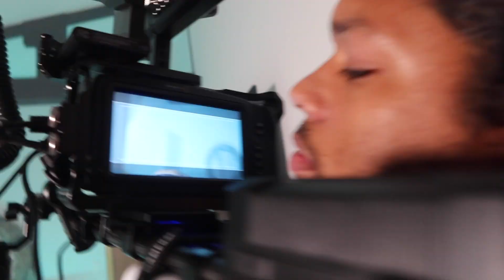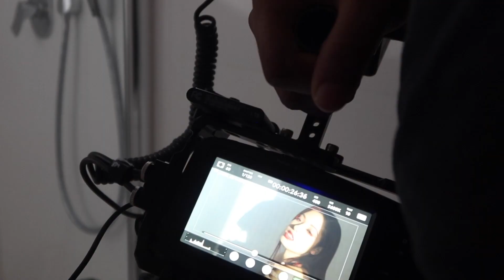ARUBA MUSIC VIDEO VLOG (GO BACK BEHIND THE SCENES)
Hi guys,
I know I haven't posted in a while but I've been working on some amazing projects including this one. I wanted to share more of my personality with you guys and I hope you guys enjoyed the video.

Special credits:
Director: Michael A Fowler
Videographer: Ogenio Films
Photographer 1: Laura J.E
Photographer 2: Petico Croes
Make-up artist: SFX Aruba
Co-Actor: Tyron De Freitas